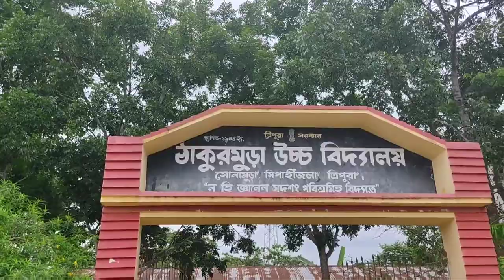করুনা এর টিকা নিতে গিয়ে কি হলো আমাদের সাথে 🥺🥺😱😱😱